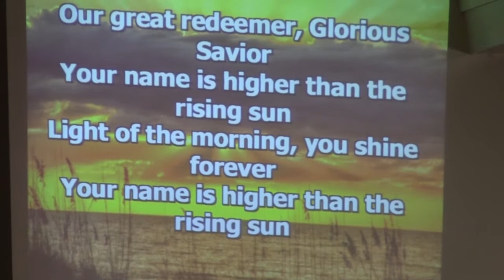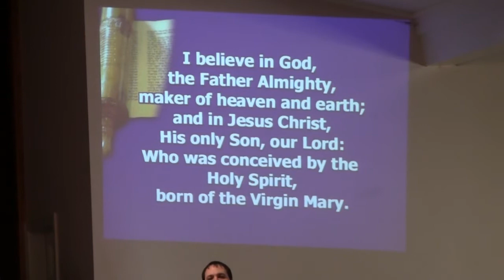Myrtle Grove Methodist Church Service 9-21-2014 with Coach Spears.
Service at Myrtle Grove Methodist Church with Coach Willie Spears